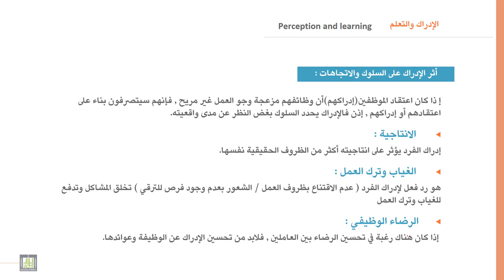السلوك التنظيمي | 8-3 | الإدراك - 3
الوحدة 8 : الإدراك والتعلم
الدرس 3 :  الإدراك - 3